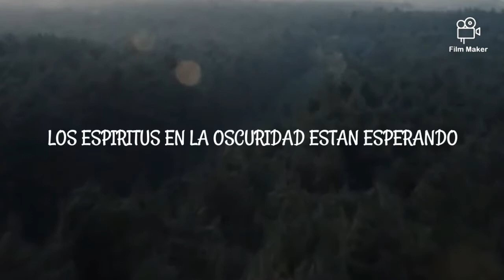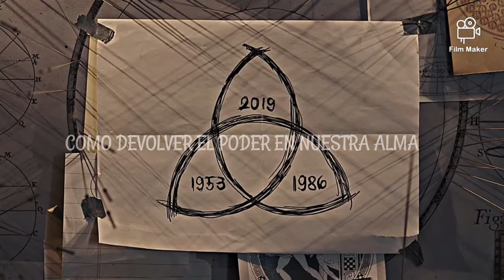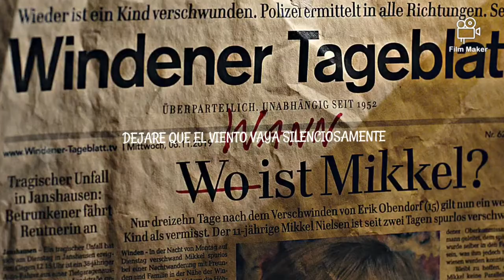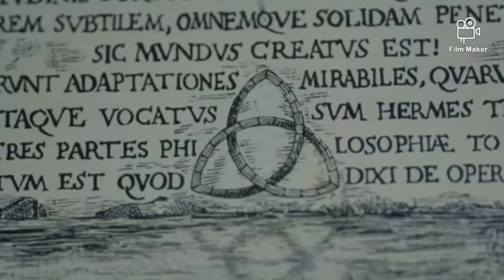//Hometown/ - /Twenty-One-Pilots/ - /ESPAÑOL//